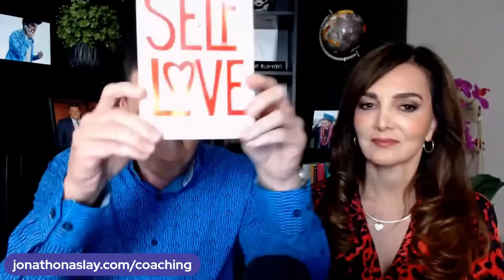3 Reasons He Isn't Serious About You | KNOW THIS!